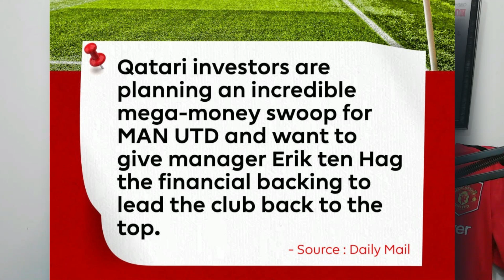Main Talking Points of Qatar Take Over Bid Of Man United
Qatar has announced their interest in purchasing Manchester United and there has been a lot of speculation on what this might mean for the club. We've put together a list of the main talking points associated with this news to help you get up to speed!

manchester united qatar,
manchester united quilt,
manchester united qatar takeover,
qatar to buy manchester united,